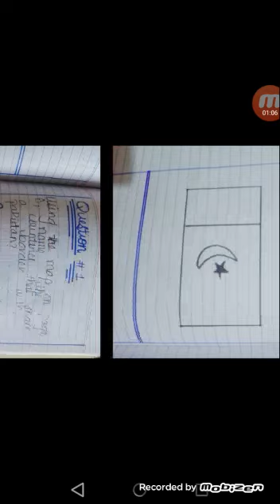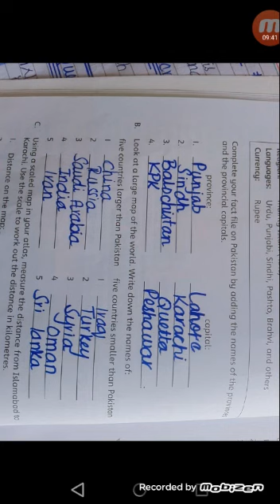Class 4.s.st .unit 1 Our country (exercise)